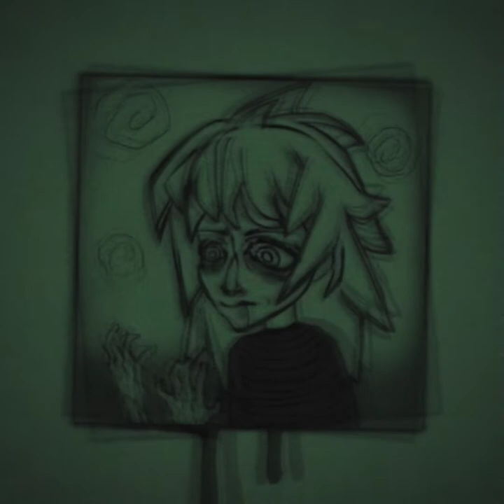you're tired of yrself and feel helpless (slowed unpopular songs playlist)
pictures drawn by me
sh is shit, don't sh
00:00 Red Thread - In heaven
06:30 De Ambassade - Verloren
11:28 Humpty Dumpty - Self crucify
15:30 The Funeral March of the Marionettes - Flood
21:04 Dobri Isak - Tu u uglu
25:30 Karl Kave - Someone like you
29:30 Buzz Kull - Static glow
35:25 Techniques Berlin - Inner city
39:23 She Past Away - Kasvetli kutlama
46:00 Staccato du Mal - Addiction
52:00 Tropic Of Cancer - Be brave
1:00:25 B.F.G - Western sky
1:04:55 Manicure - I wanna be free
1:11:17 The Secret Experiment - The last sunset
1:16:20 In My Rosary - To end
1:22:08 Passion Noire - Cry
1:26:16 Harry - Chemical archives 1994
1:29:40 Los Arboles - El significante de la copula celular